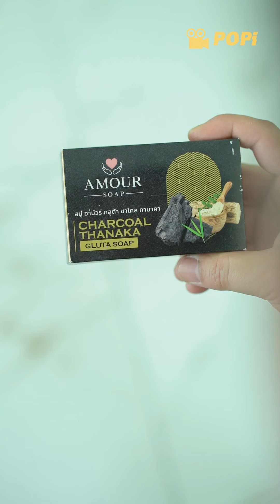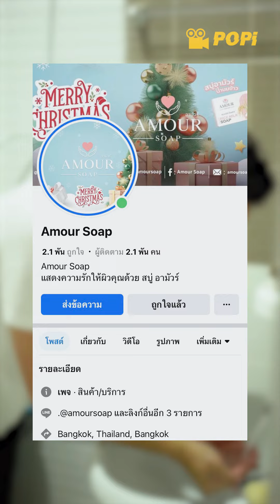โทรศัพท์ไม่ได้มีปัญหาหรอก มึงต่างหากที่มีปัญหา